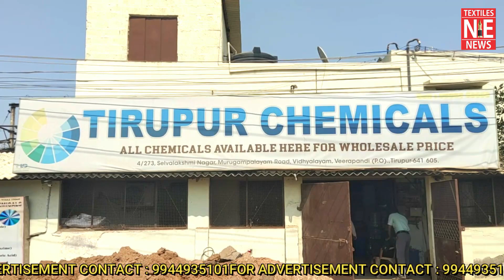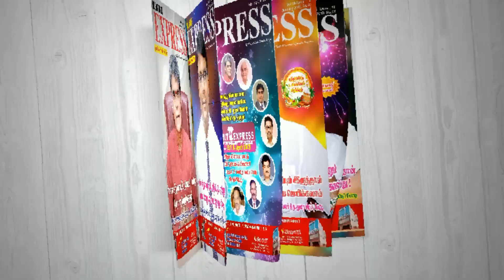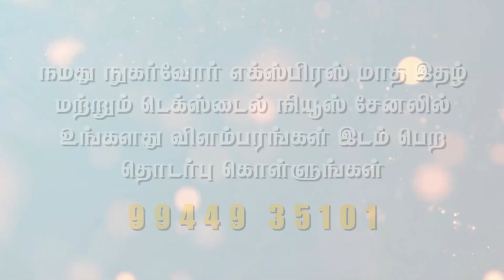டையிங் மூலப்பொருட்களை மொத்தமாகக் கொள்முதல் செய்து தயாரிப்பதால் எங்கள் விலை மிகவும் குறைவு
TIRUPUR CHEMICALS நிர்வாக இயக்குனர் திரு.நிவேதன் சொல்கிறார்